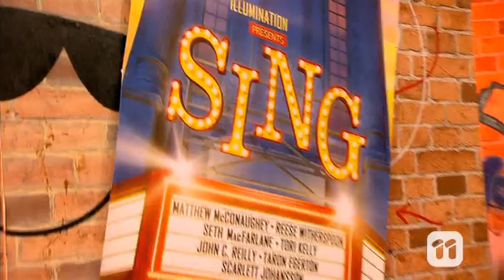SING Carpool Karaoke | TOASTED TV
To celebrate the movie "SING" coming out in cinemas on Boxing Day, we grabbed Totally Wild's Kellyn Morris to do a bit of carpool karaoke. Enjoy.

SING is out in cinemas December 26, 2016

Our Links:

Add 'Toastedtv' on Snapchat!